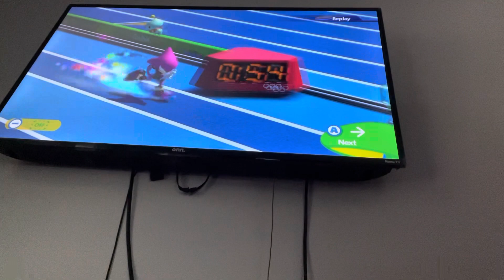Mario & Sonic at the Rio 2016 Olympic Games - Bowser Loses To Espio in Triple Jump